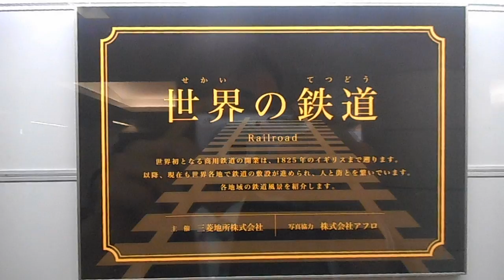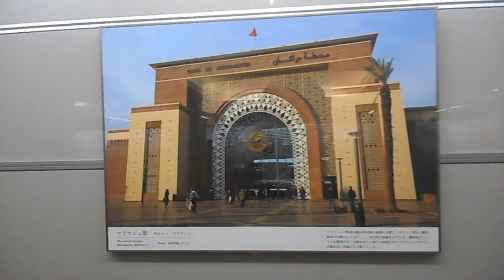DSCN6564行幸通り20160224世界の鉄道・街の鼓動